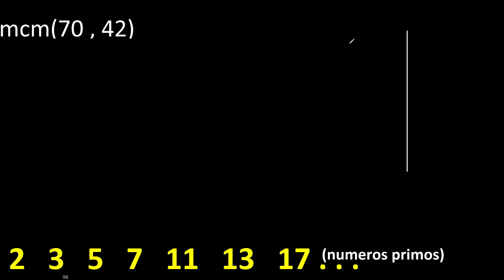mcm 70 y 42 , minimo comun multiplo , mcm(70 , 42)= como se halla , ejemplos